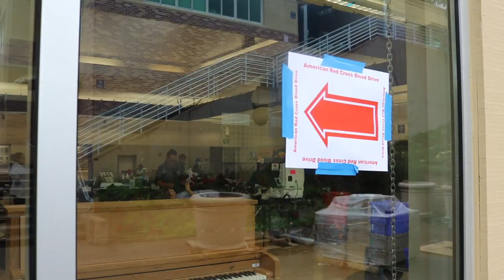Carlmont blood drive draws in many brave volunteers - Estella Lippi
Estella Lippi reports on the fall blood drive.